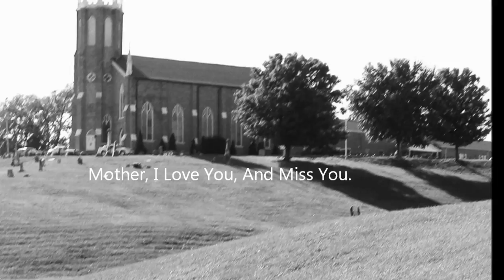You Were Alway's There " By" Donna Fargo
Thing's I Want To Tell You Mother, I Miss You,And I Love You.